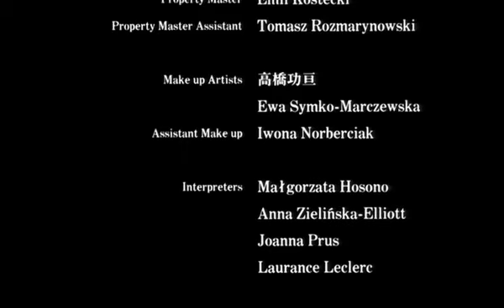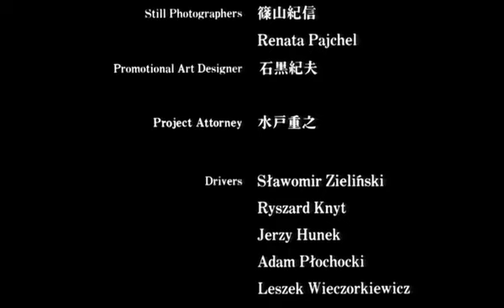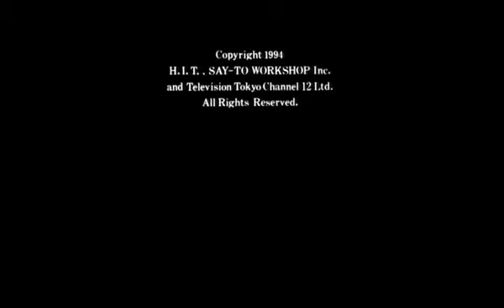НАСТАСЬЯ (Реж. Анджей Вайда. Польша, Япония. Драма)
Уникальный фильм польского режиссера снятый по роману Ф. Достоевского "Идиот", в котором соединилось, то что традиционно считается несовместимые - Восток и Запад, мужское и женское.  По замыслу режиссера образы Настасьи Филипповны и князя Мышкина – едва ли не самые сложные в мировой литературе и, казалось бы, полярно противоположные – представляют собой неразрывное целое. Исполнить две эти главные роли должен был один актер. Анджей Вайда использовал в фильме элементы кабуки – традиционного японского театра, где женские роли исполняют мужчины и где перевоплощение происходит зачастую прямо на сцене, на глазах у зрителя, неизменно вызывая восторг публики. Для исполнения двух главных ролей в своем фильме режиссер пригласил одного из самых знаменитых оннагата – исполнителей женских ролей в театре кабуки – Бандо Тамасабуро. Несмотря на столь смелое новаторство, создатели фильма чрезвычайно бережно воспроизвели и дух, и букву романа Достоевского. В основу фильма легла заключительная глава романа – последние часы, которые князь Мышкин и Парфен Рогожин проводят в рогожинском доме возле тела убитой Настасьи Филипповны. Остальные события романа предстают в виде воспоминаний, которые разыгрывают те же актеры в тех же декорациях.